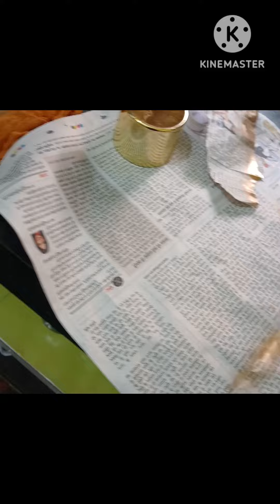Home Decor Ideas With Wastematerial// पुराने दियों से सजाये घर 🪔😍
diy olddiya reuse Diya Reuse Idea | Best out of waste diya decoration Ideas | craft with old diya | DIY

Diy/दिवाली के पुराने दीयों का Best Reuse/Diy With Old Diya/जबरदस्त ideas/waste diya craft ideas